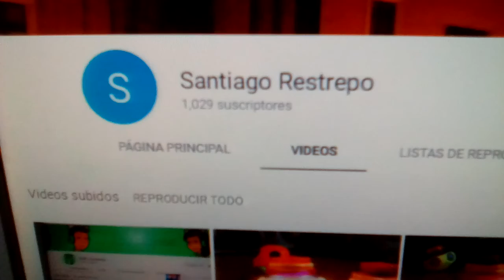More Good News: I Recently Reached 1000 Subscribers Yaaaaaay!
Hi GUYS!

Today I have more good news about this Santiago Restrepo channel currently has 1000 subscribers yaaaaaaaaay, that's so awesome, also thanks sooooooooooooooo much for 1000 subscribers, you're all AMAZING AND AWESOME!

Also tomorrow I´ll do and post part 2 of my Unboxing Lego Star Wars Yoda And Sing & Spin Pablo video, and speaking of that if you haven´t seen part 1, well here´s the link for it